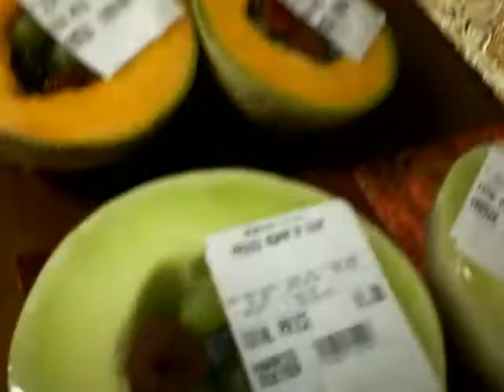Save in the Recession with Coupons #5 (Alex Acosta 2009 #21)